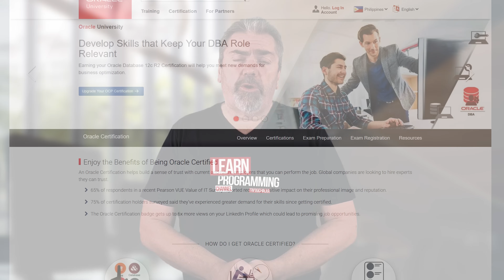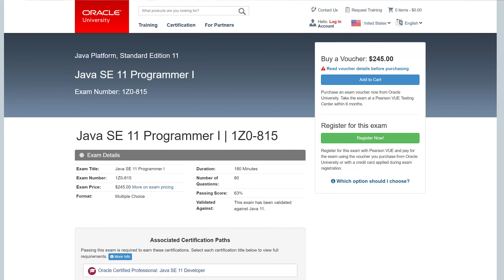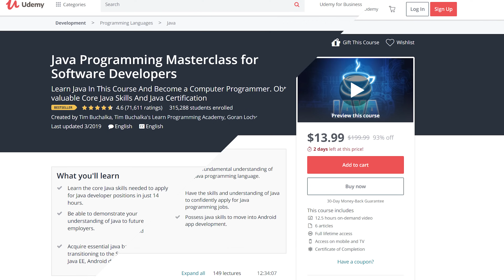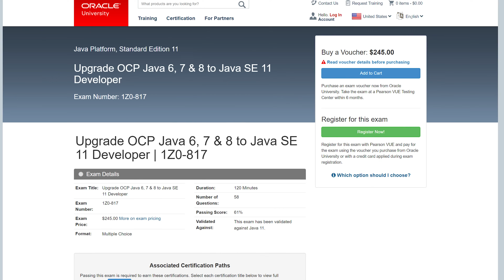Is Java Certification Worth It?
Is it really worth getting Java-certified? Certifications can be expensive for some people and I often get asked if it's really worth every buck. I'll discuss more about that in today's video. Please keep on watching!

Here are some links mentioned in this video:
Oracle Java Certification - Pass the Associate 1Z0-808 Exam:

Now I've been a programmer for over 35 years so I think I'm real qualified to answer a lot of these questions. So if you do have a question, pop the question in the comments section of this video and I'll do my best to address that in a future video.